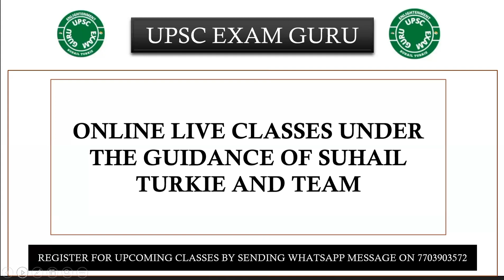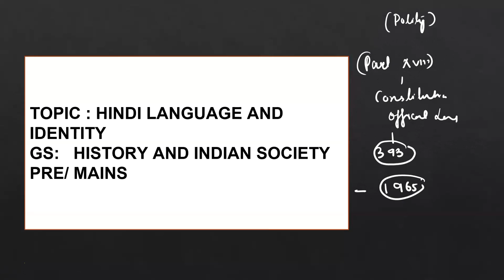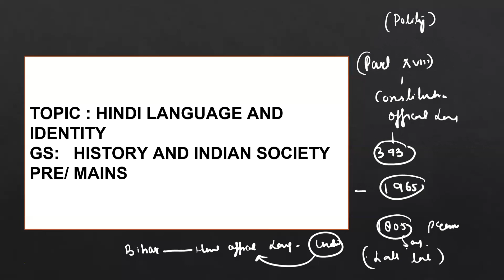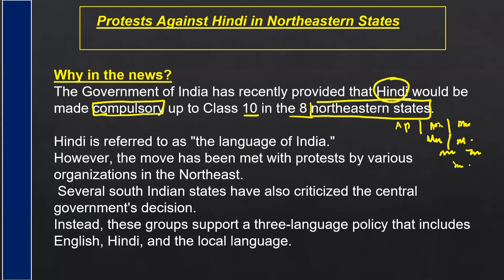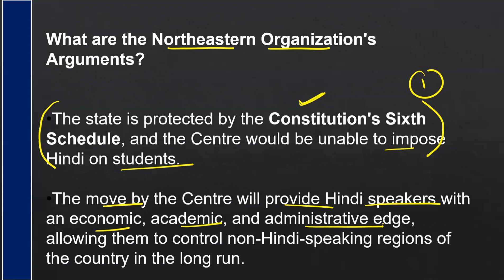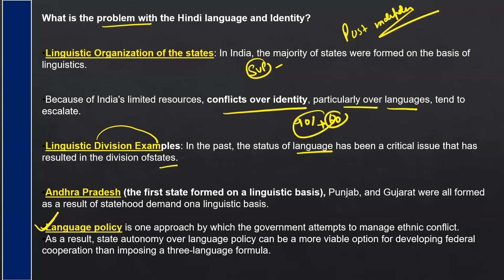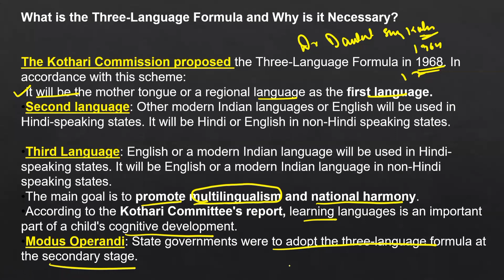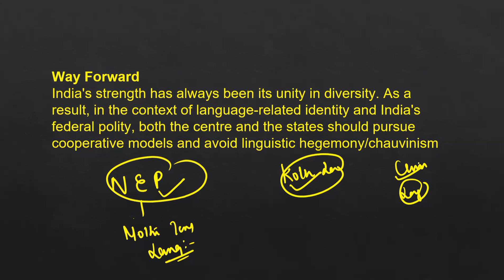Hindi language and identity | upsc current affairs | history |suhail turkie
Hindi language and identity | upsc current affairs | history |suhail turkie  @UPSC EXAM GURU